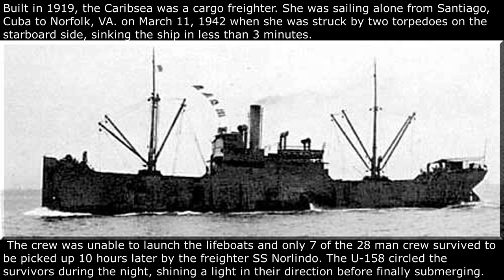Diving the Caribsea, Morehead City, NC - August 31, 2019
Diving the Caribsea
Morehead City, NC

Footage by Skip Daly

Built in 1919 by McDougall-Duluth Shipbuilding Co. of Duluth, Minnesota, the Caribsea was a cargo freighter. She was sailing alone from Santiago, Cuba to Norfolk, VA. with a cargo of manganese on March 11, 1942 when she was struck by two torpedoes on the starboard side. The first hit the #2 hold and the second hit amidships, sinking the ship in less than 3 minutes. The crew was unable to launch the ship's lifeboats and jumped overboard. Only 7 of the 28 member crew managed to survive for 10 hours in the water before they were picked up by the freighter SS Norlindo. It is reported that the U-158 circled the survivors during the night, shining a light in their direction before finally submerging.

One of the Caribsea victims was a resident of Ocracoke Island named Jim Baum Gaskill, an engineer. A local story has it on the day after the sinking, his father, Bill Gaskill was cleaning up the debris from a strong gale that has passed through that night. He was inspecting his dock and shoreline when he noticed a large plank bumping up against his dock. Mr. Gaskill tried several times to push the plank away, but each time it returned to the dock, as if tied by a unseen string. Using a boat hook, Mr. Gaskill finally pulled the plank completely onto the dock. When he turned it over, he was greeted by large gold-gilt letters spelling the ship's name "Caribsea". He knew then his son was dead. The official word would arrive that evening.

Another version of the story has it that the glass case that enclosed Gaskill's engineer's license came ashore near Ocracoke Village a few days after the sinking. It is also reported that the special cross behind the altar of the Ocracoke Methodist Church is made of the Caribsea nameplate that drifted through Ocracoke Inlet and was found on the sound shore, opposite Gaskill's birthplace.

The wreck of the Caribsea lies in 90 feet of water, off the shoals of Cape Lookout.